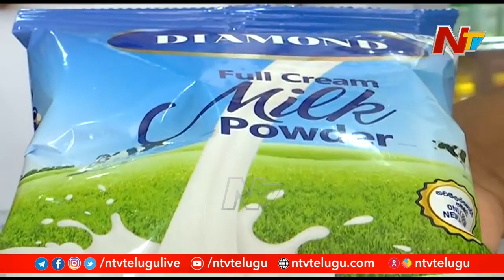లంకలో తీవ్ర రూపం దాల్చిన సంక్షోభం...లంక ప్రజలకు అండగా నిలుస్తున్న భారత్ l NTV